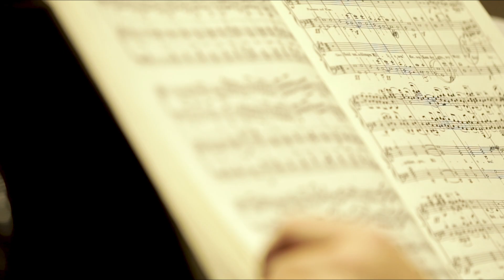BEETHOVEN / LISZT - Symphonie n°9 / Cédric Pescia & Philippe Cassard - La Dolce Volta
Si n’importe laquelle des superbes transcriptions réalisées par Liszt des huit premières symphonies de Beethoven représente une gageure pour le pianiste, celle pour deux pianos de la Neuvième fait aussi bien figure d’enchantement que de test redoutable. Remarquable travail de synthèse, ces pages offrent une architecture où rien n’est laissé au hasard aux pianistes, et où toutes les difficultés du jouer-ensemble se trouvent condensées. Philippe Cassard et Cédric Pescia signent ici une version extraordinaire de noblesse, de vérité, de grandeur, avec le souffle qui sied réellement à cette Ode à la joie.